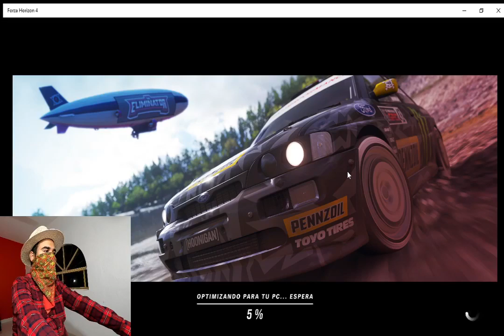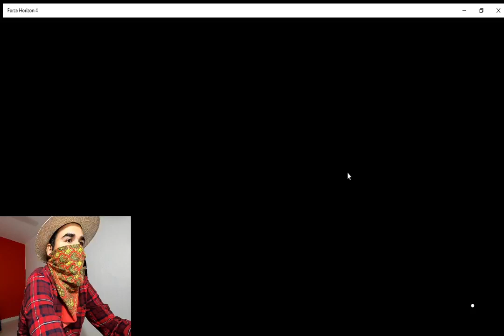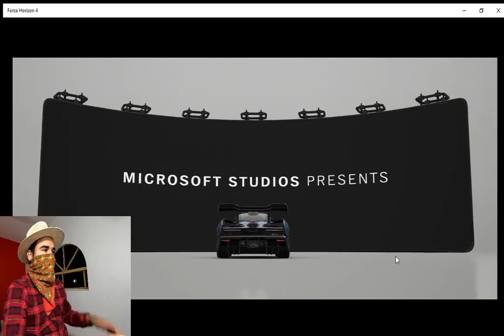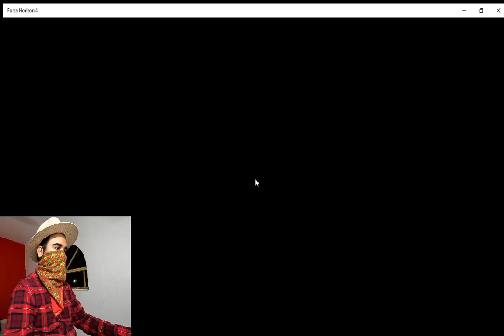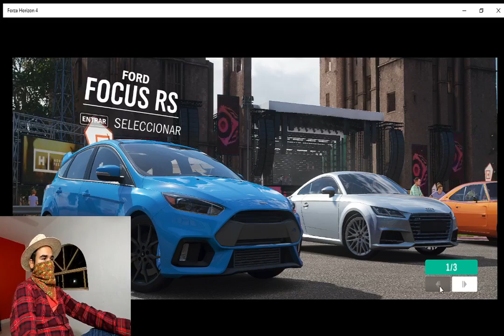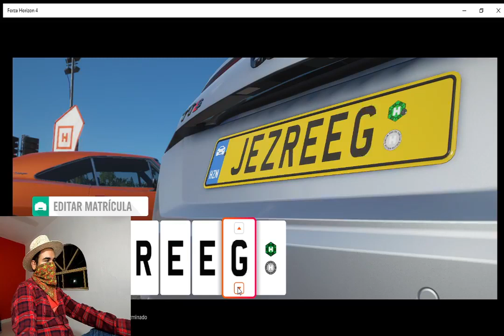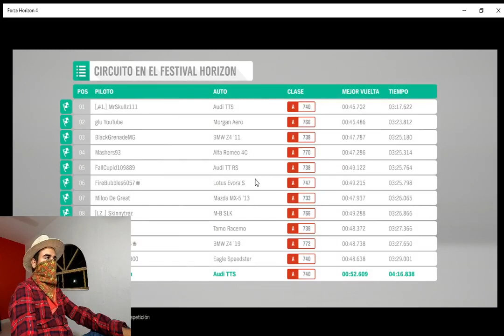Forza Horizon primer dia jugando (Parte 2)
🎮 Forza Horizon
GANA UNA 🍕 PIZZA!!!
🎉 Al llegar a los 100 seguidores o suscriptores 🥳 la sorteare entre los seguidores!
💥Pero al llegar a los 1000 Suscriptores regalare algo especial.